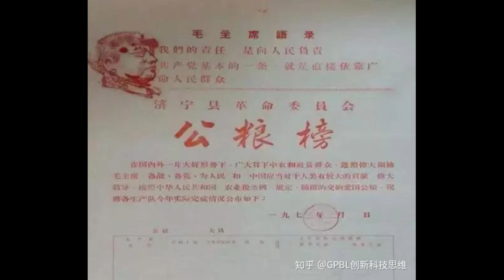玉秀-23/31-毕飞宇-Listen and Speak Chinese Linguistics and Literature/Audiobook/Fiction/有声书/有声小说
Questions:
1. Does Guo Zuo love Yuxiu? Does Yuxiu love Guo Zuo? Are you 100% sure about the answer?
2. Of all his fictional characters, Bi Feiyu likes Yuxiu the most. Why?